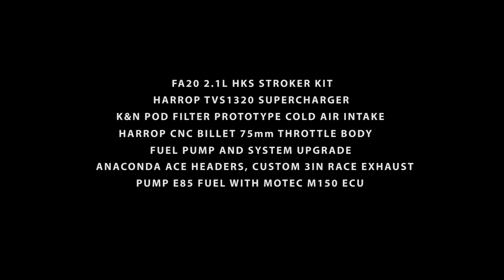TVS1320 + E85 + 19PSI | Harrop FT86 Supercharger Kit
Ongoing development of our TVS1320 Supercharger Kit for the FA20 engine as found in the FT86-BRZ has continued with testing of a K&N pod filter prototype cold air intake, Harrop CNC billet 75mm throttle body, Anaconda ACE headers, custom 3in exhaust and fuel system upgrade yielding overall increased engine performance.